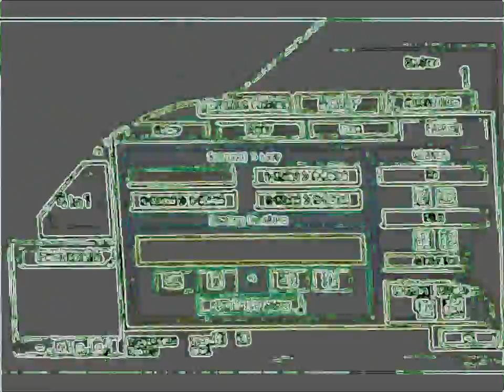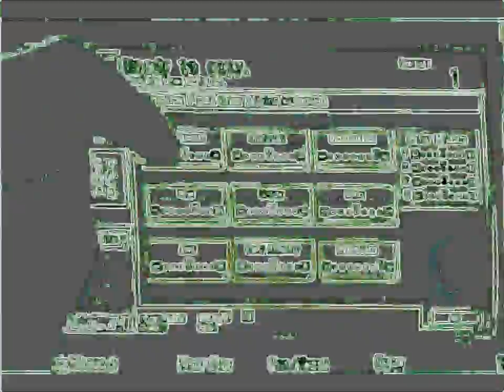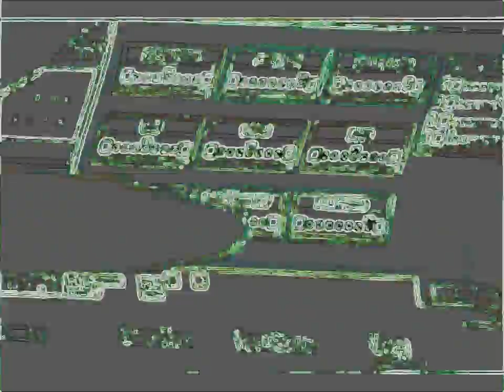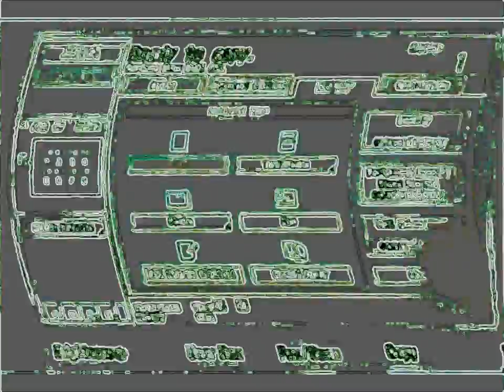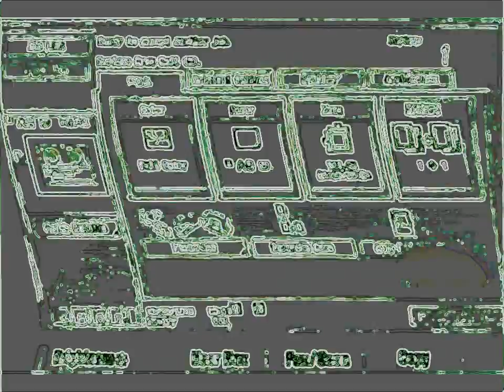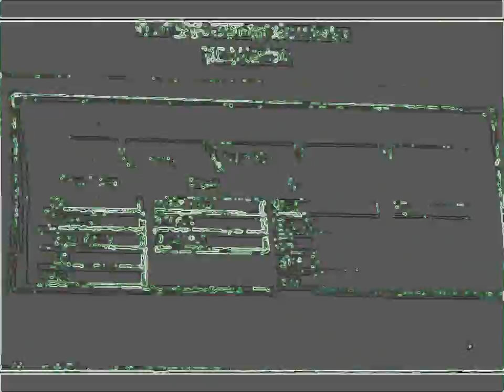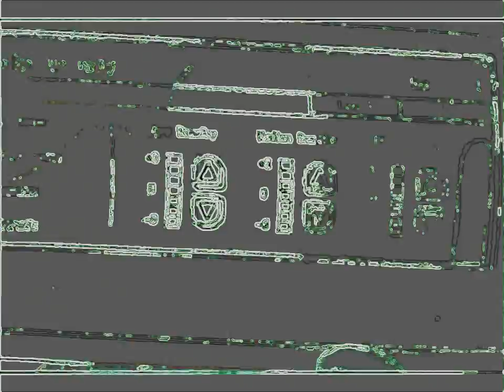Copy of 1Talk back!